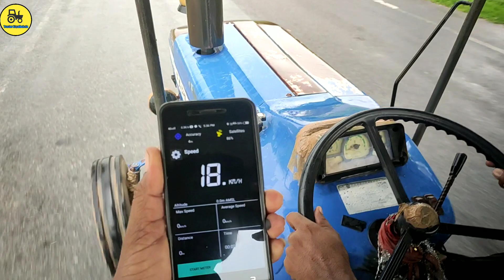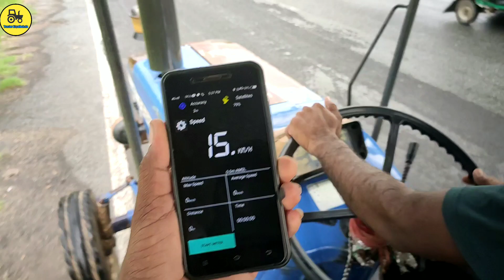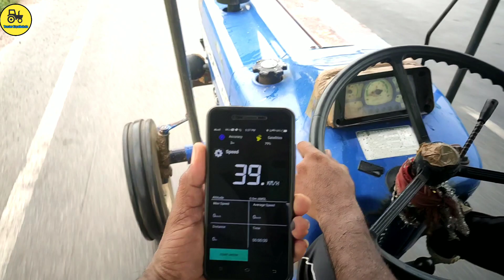Farmtrac 45 top speed on road / फार्मट्रेक 45 की रोड पर टॉप स्पीड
नमस्कार किसान भाइयों इस वीडियो में  फार्मट्रेक 45 की रोड पर टॉप स्पीड दिखाई गई है तो वीडियो को देखकर बताइए कि यह वीडियो कैसा लगा